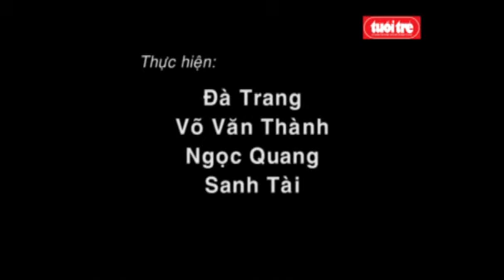Chúng ta có lý thì không sợ gì cả